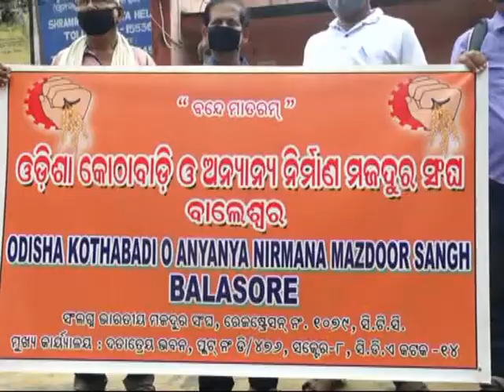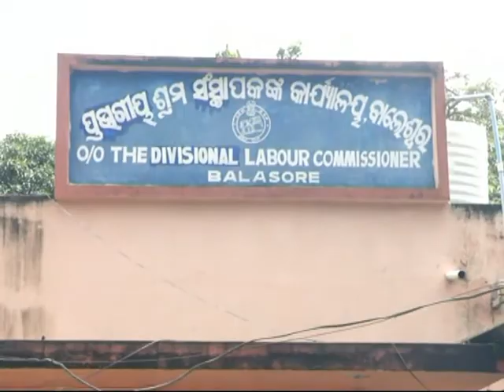Odisha kothabadi O Anyanya Nirmana sramika sangha protest at balasore